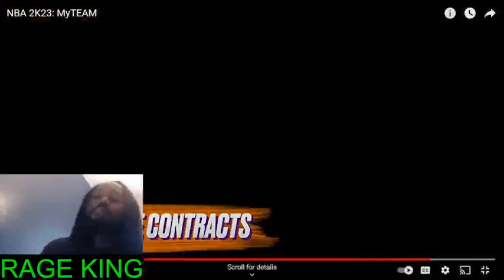NBA 2K23 MyTeam trailer reaction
NBA 2K23 MyTeam Trailer